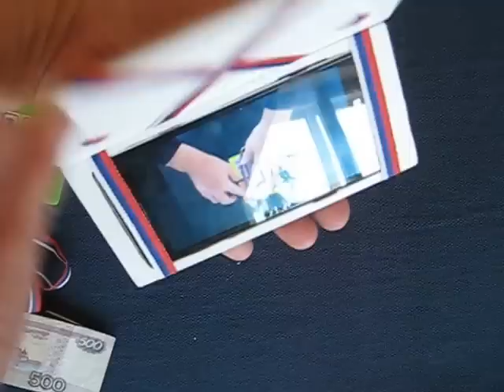Телефон-волшебный кошелек-Шари 12